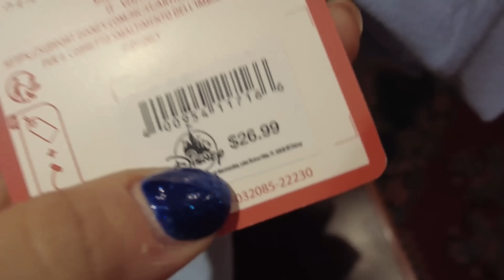BROMA PESADA a MI ESPOSO 😂 | ESTOY EMBARAZADA | Los Molina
Hola mijos bienvenidos a este nuevo video, el dia de hoy veran una broma a mi esposo ya saben que el señor molina es muy tremendo y quise hacerle esta broma para ver como reaccionaba diciendole que estoy embarazada

Espero que esta broma les guste mucho y que disfruten del video ya que la verdad nos reimos mucho cuando la hicimos aunque despues si se molesto un poco.

Recuerden que los queremos mucho y que todos ustedes ya forman parte de la familia de @losmolinaoficial